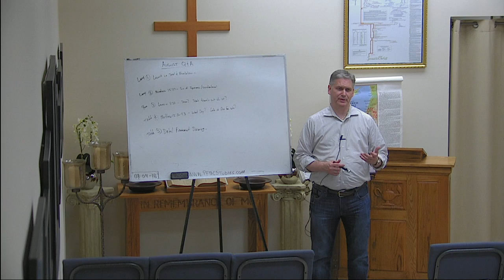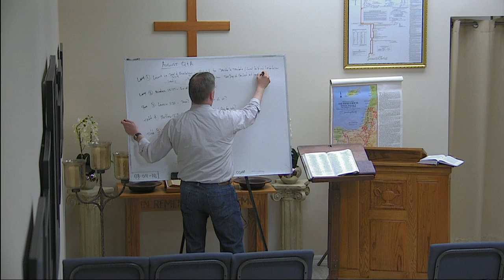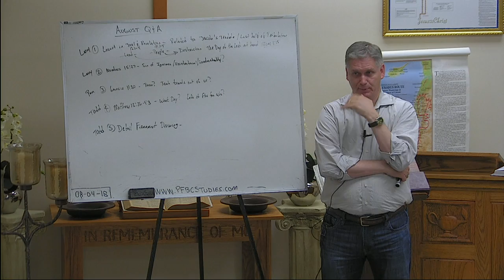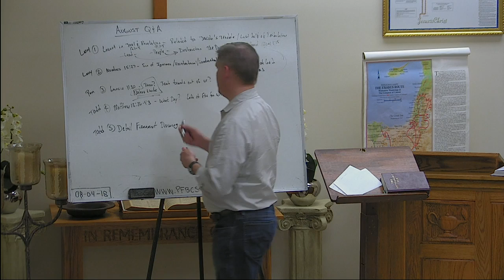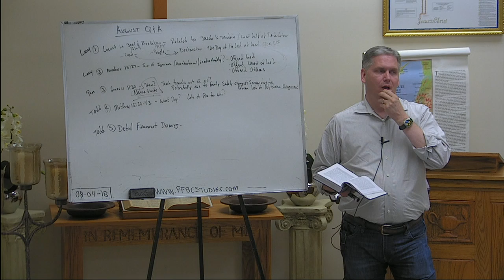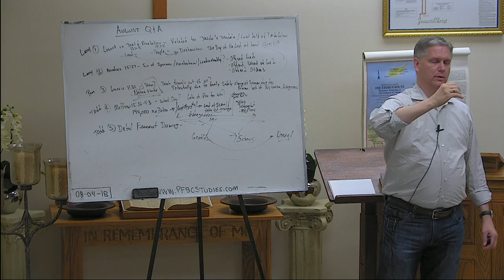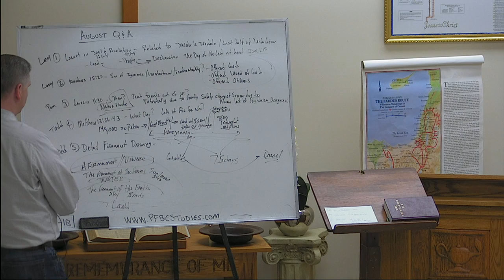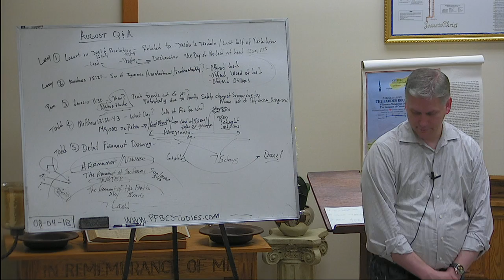PFBC Studies August Q&A 20180803 193846 S1R1